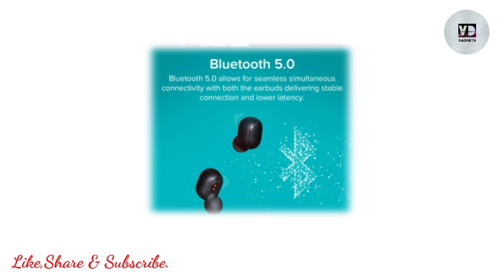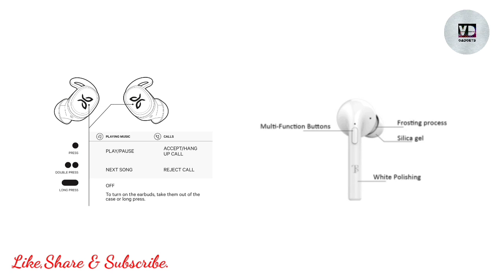Best earbuds & airpods buying tips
-Vivek Deshmukh(VD Gadgets)

Hello guys,
Me aapke liye lekar aaya hu ek aur technical video.Aapke man me bohot sawal honge regarding earbuds and airpods.Mene ye video khaas aapke liye banaya hai.Jarur dekhe is video ko.